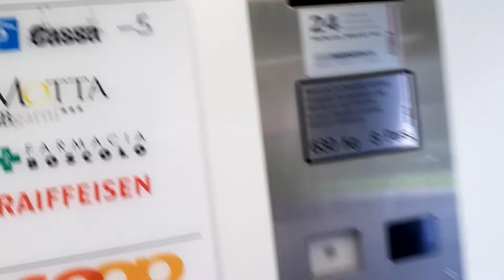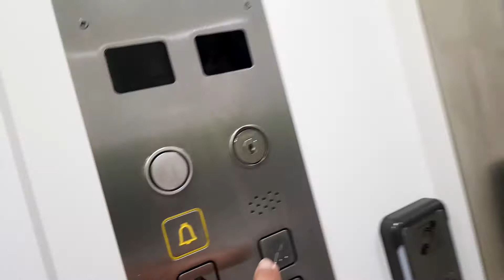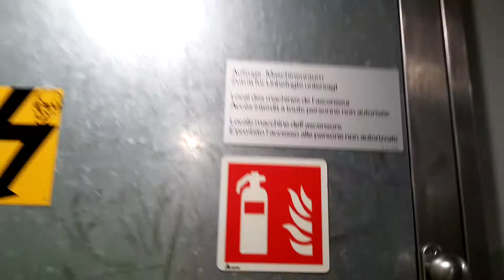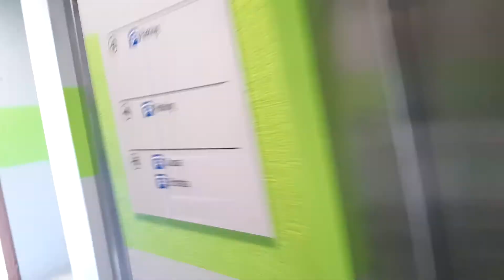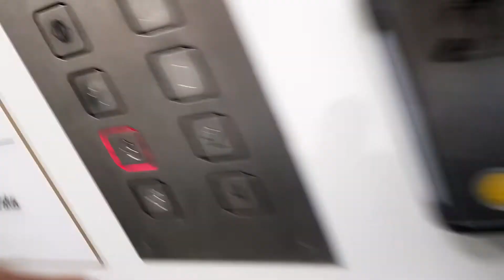Aufzüge Schindler Via della Stazione 48a, 6780 Airolo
2 Lifte mit eher seltenen Bedienorganen bei Schindler in einem Parkhaus des Motta-Centers wo sich unter Anderem auch ein Coop-Laden darin befindet. Zu diesem Zeitpunkt war der rechte Lift ausser Betrieb was auch das filmen schwiriger macht. Der Maschinenraum befindet sich oben hinter einer kleinen Klappe dessen der 5000er Schlüssel nicht passt